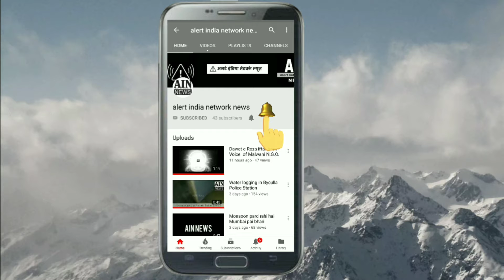मलाड के अक्सा बीच पे एक शक्स डूबा तालाश जारी